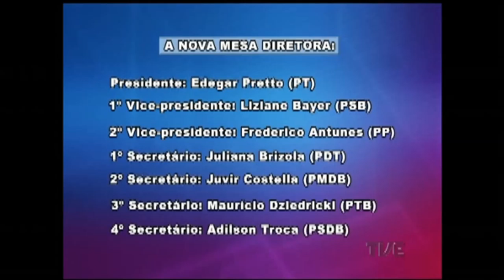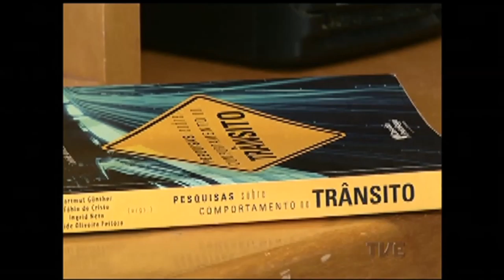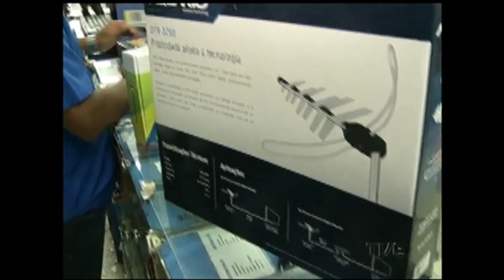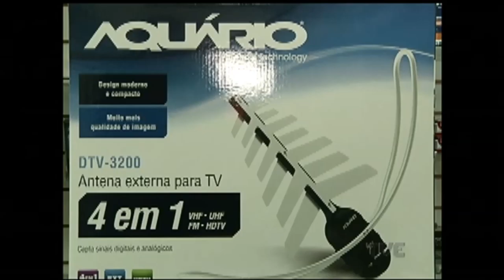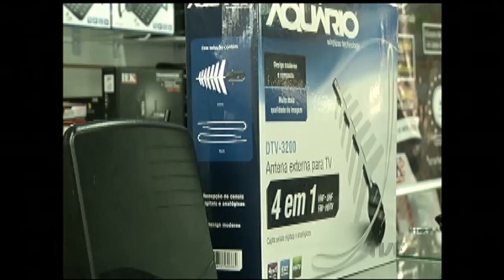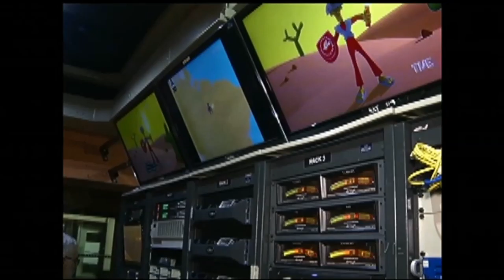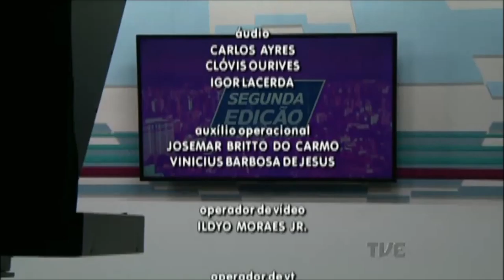Segunda Edição | TVE - 31/1/17